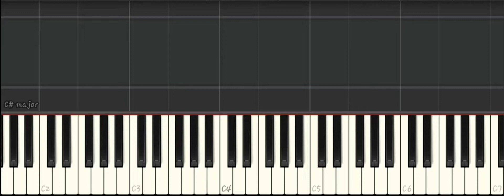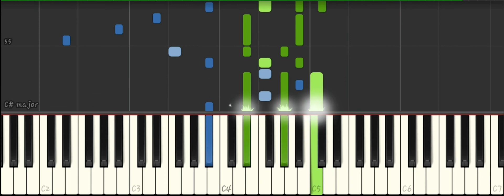西单女孩- 原点 [OST Painted Jianghu The Delinquents Theme] piano tutorial